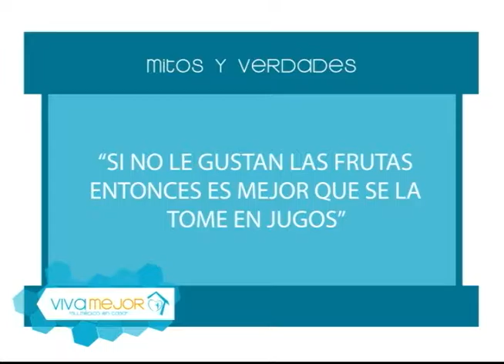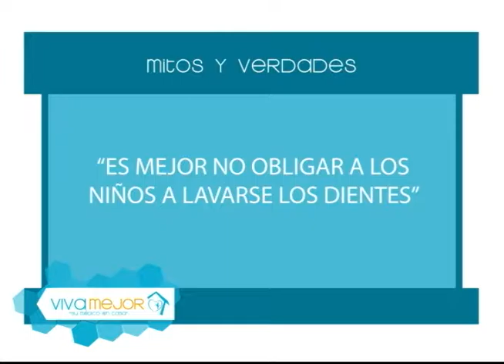Efectos de bebidas empaquetadas en los dientes de niños l Mitos y Verdades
La Dra. Jenny Chávez junto a sus invitados nos conversan sobre las Bebidas empaquetadas en los dientes de los niños, ¿Que efectos tienen?.